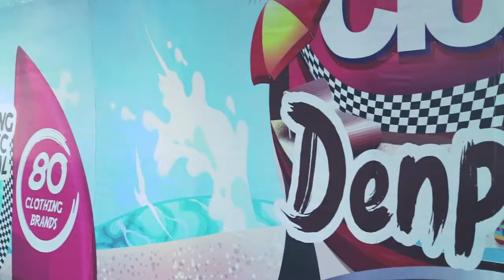The End Of Osama - Poison (Official Music Video)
@Jakcloth goes to Denpasar 2017

Lyrics:
Here we back again
This is the story of
Battle between you will never the end
Prepare your self for seek the answer
This is the battle between your reflection

Now lets we start it again
Like what you see you never come back again
Prepare yourself to seek for the answer
This end will never the end now

Have you see your face again baby
Have you drink your poison tonight
And you know it have you see your reflection
Have you think its going to crazy
Have you think about it tonight
You will close from the edges
Close from the edges
Video produced & edited by: Pangestu Pradirga